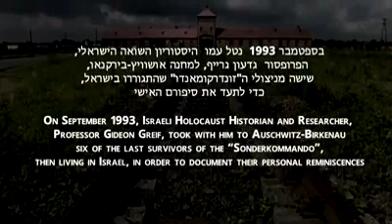We Wept Without Tears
New Documentary -

This special project is very close to my heart since my own grandfather had to do this horrible work in Auschwitz.
We - the family members share a special bond through are parents and grandparents horrible faith.
This documentary is important to us.
Please consider supporting us with your donation in the following link and please SHARE.

In September 1993, an Israeli Holocaust historian, came to Auschwitz-Birkenau, accompanied by six of the last Israeli survivors of the "Sonderkommando", the squad of Jews forced by the Germans to serve as slaves at their killing installations in Auschwitz.
These prisoners reconstructed during the filming inside the remnants of the camp accurately and authentically their "work" in Auschwitz including the physical and psychological conditions they had to endure.
The filmed materials were kept in the archives for more than 20 years. None of the six witnesses is still alive today. With the planned documentary film, we strive to finally make the voices heard of those that were forced to play this unthinkable part in one of the darkest chapters of human history.
Since two years ago, Itai Lev has invested significant amounts of time and money into progressing the movie. Itai feel a moral obligation to share these unique and historically important testimonies with the broader public. In order to complete the movie, we need external funding.
This is why we are turning to you, family, friends, colleagues, citizens!
With the great hope that with your help, this historical documentary can finally be completed and brought to the screens and thus to the conscious awareness of our and following generations.